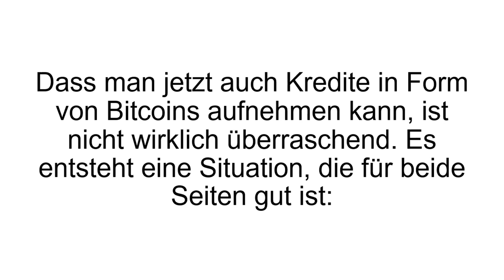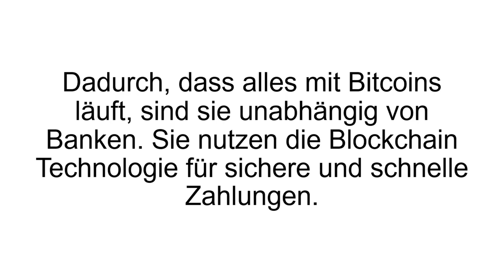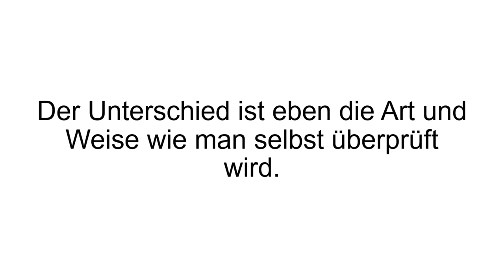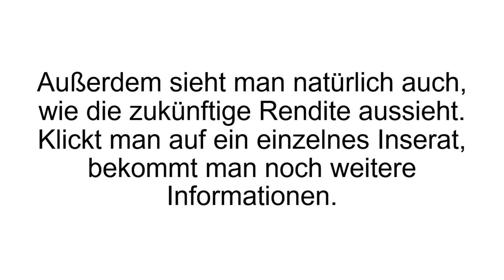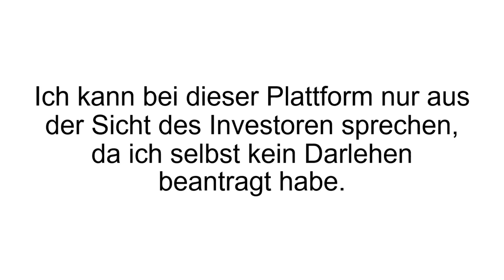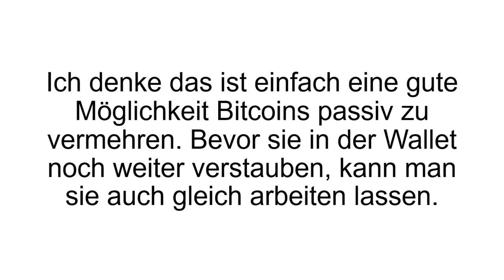[FAZIT] Bitbond ERFAHRUNGEN + Test Bitcoin Darlehen - Kredit REVIEW! SeriösBetrug DEUTSCH!